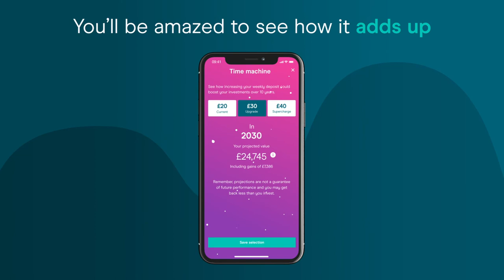Moneybox. Save and invest!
Sign-up in minutes and get started with just £1 with the award-winning Moneybox app. Capital at risk